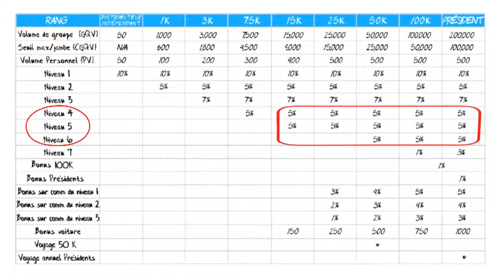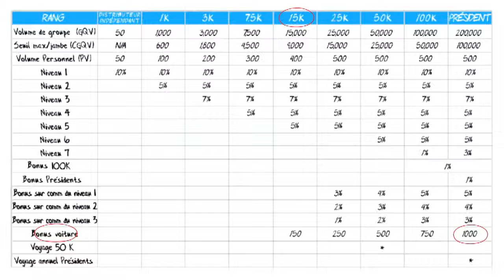Plan de compensation de Cerule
Vos cellules souches vous guérissent naturellement! Demandez-moi comment!
Priorité SANTE: Connaissez-vous des gens qui souffrent des maladies Chroniques ?
L'algue AFA et d'autres plantes naturelles sont nouvellement découvertes et libèrent vos propres cellules souches pour vous guérir naturellement de toutes affections.
SAUVONS NOS PARENTS ET AMIS DES MALADIES CHRONIQUES (tous types de Cancers, diabète, maladies cardiaques, paralysie, maladie de PARKINSON, problèmes des yeux, maladie d’AlZHEIMER, kystes ovariens, problèmes d'infection et d'infertilités, ...) ET TOUTES AUTRES FORMES DE MALADIES HUMAINES maintenant. C est la MÉDECINE REGENERATIVE en Vogue actuellement en EUROPE , AMERIQUE et ASIE : VOS CELLULES SOUCHES VOUS GUÉRISSENT NATURELLEMENT ! DEMANDEZ-MOI COMMENT !
( commandez vos produits pour libérer vos PROPRES CELLULES SOUCHES en ligne avec livraison à domicile en EUROPE, FRANCE, USA, AUSTRALIE & NEW-ZEALAND ! )
Pour livraison en AFRIQUE , merci de nous contacter ...
skype: clegild
VENEZ ET REJOIGNEZ-NOUS !
ID CERULE # 2280689